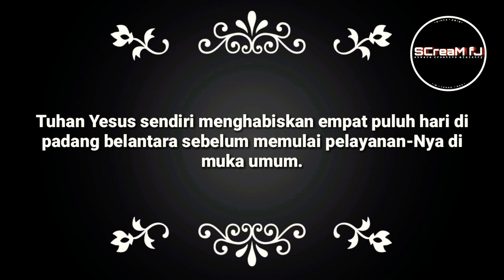Gurun Belantara Mematikan??!! || Tempuhilah!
Seperti jasmani kita memerlukan makanan untuk keperluan tenaga bagi kelangsungan hidup, seperti itulah juga kita memerlukan FIRMAN untuk tenaga rohani kita.

Please visit and like our official page on Facebook & follow our Instagram;